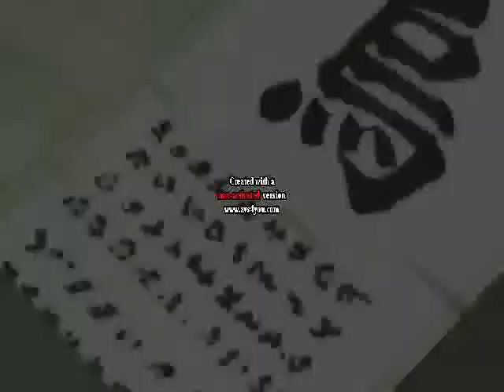Naruto Shippuden amv featuring mudvayne- Epic moments